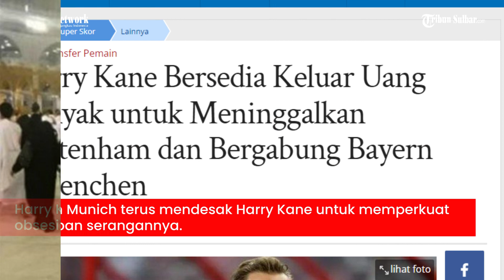Harry Kane Bersedia Keluar Uang Banyak untuk Meninggalkan Tottenham dan Bergabung Bayern Muenchen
TRIBUNNEWS.COM- Striker Inggris Harry Kane bersedia mengeluarkan uang untuk meninggalkan Tottenham dan pergi ke Bayern Muenchen.

Harry Kane, penyerang Inggris berusia 30 tahun itu adalah obsesi besar tim Jerman dan juga sebaliknya.